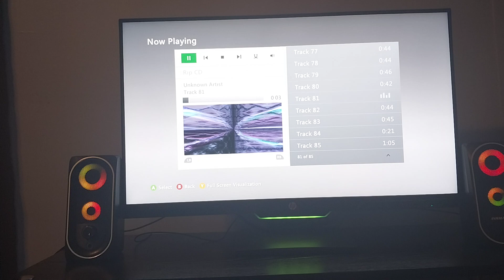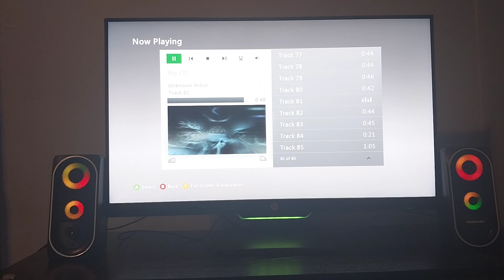XBOX 360 - Track 80/Track 81